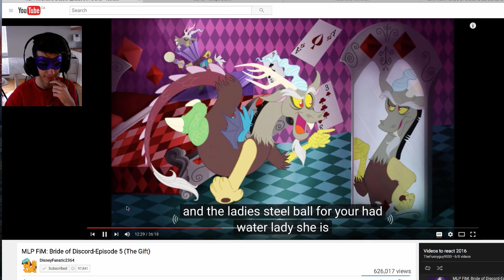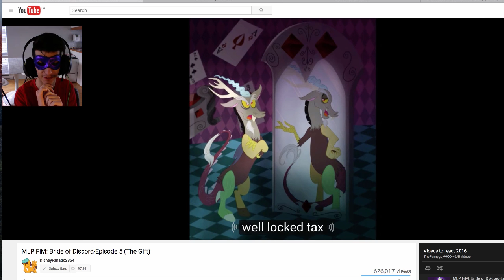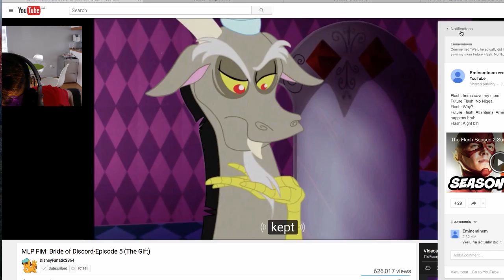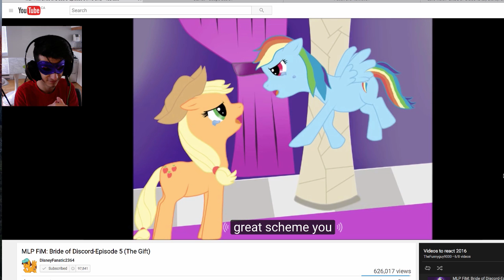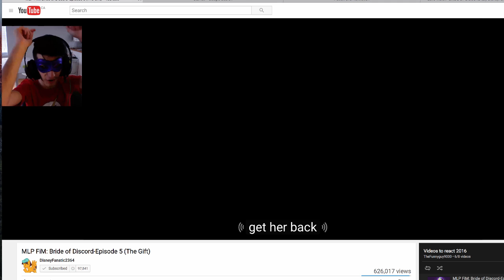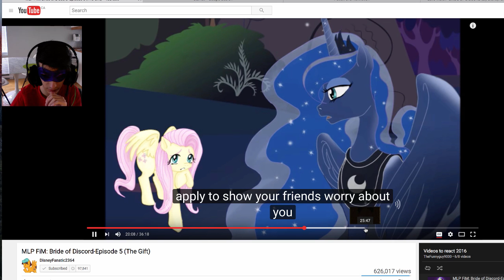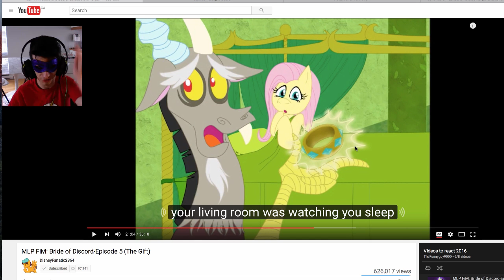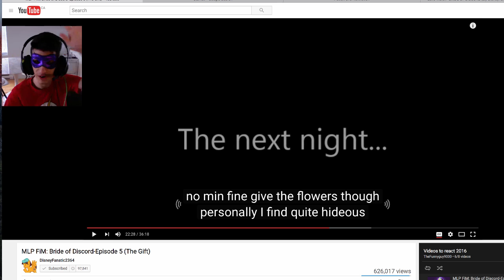OBVIOUSLY LUNA | Let's Watch Bride of Discord #6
OH NO ITS MIRROR DISCORD!